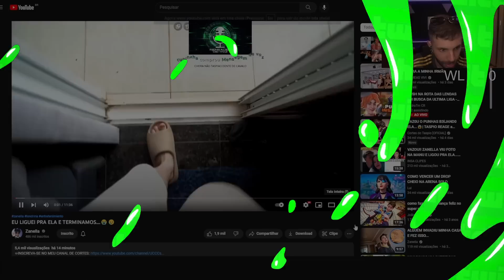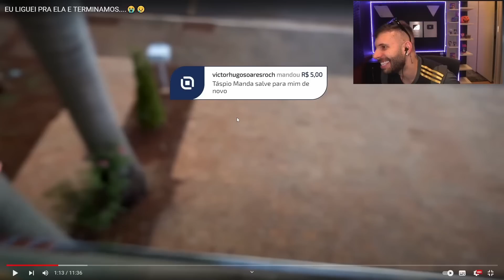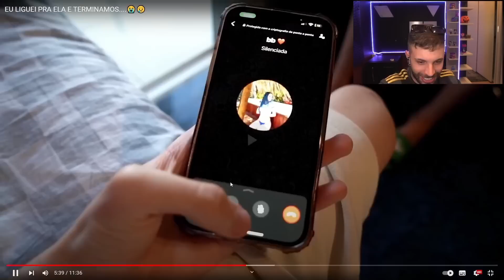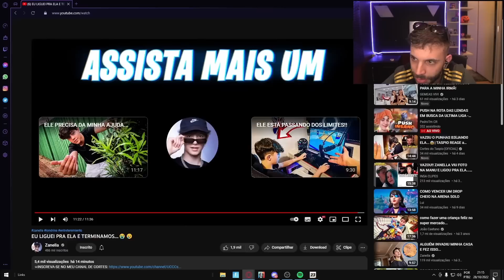ZANELLA E MANU TERMINARAM...😭| TASPIO REAGE a EU LIGUEI PRA ELA E TERMINAMOS....😭😢